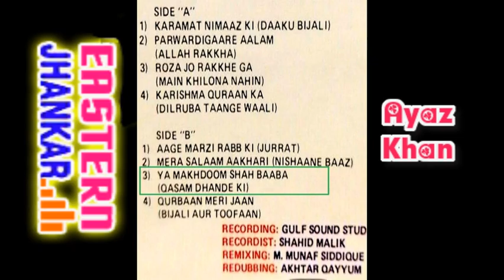Yaa Makhdum Shah Baba~ Filmi Qawalies ~ Mohmmad Aziz ~ Ideal jhankar ~